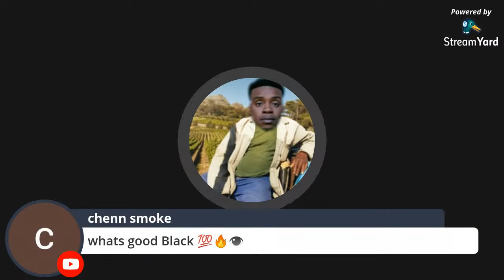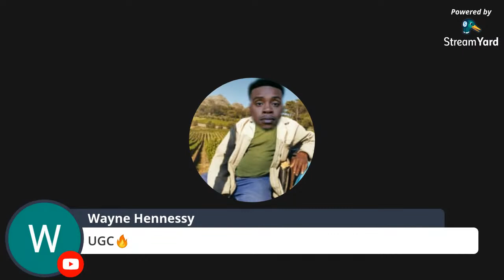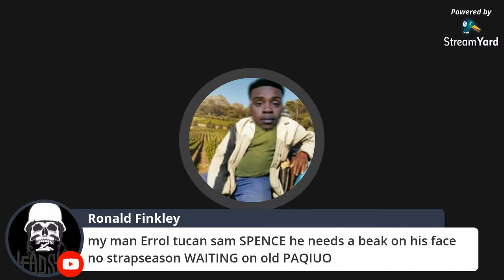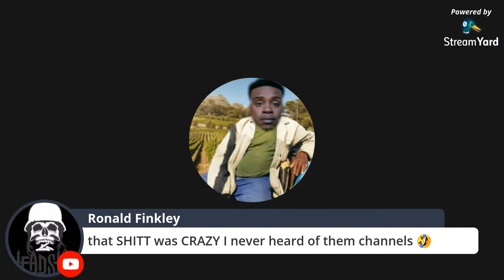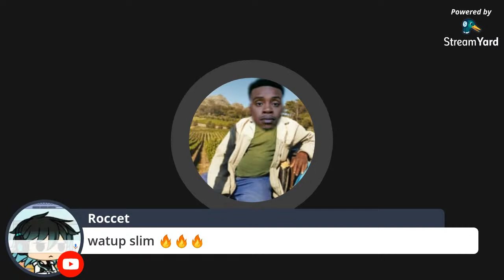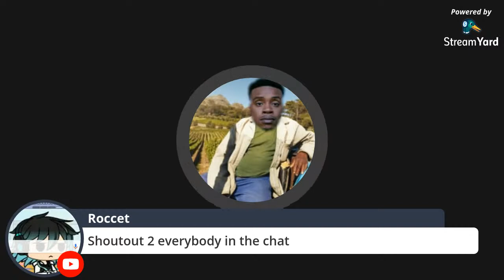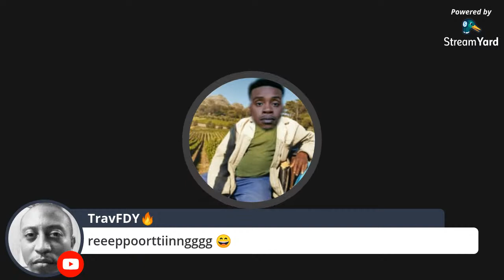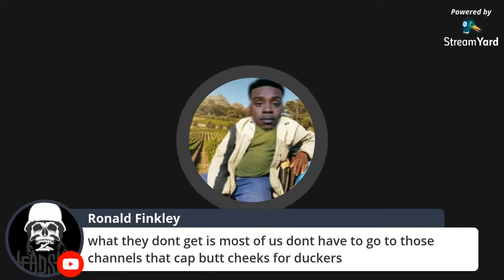Just addressing a few things on YouTube